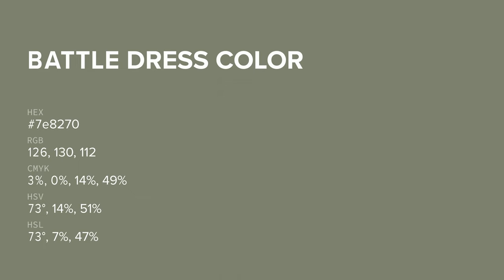Battle Dress color 7e8270 hex color - Green color - Cool color 7e8270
What color is Battle Dress ? 7e8270 hex color - Green color - Cool color 7e8270

Hex 7e8270 Color Code is also known as Battle Dress color.